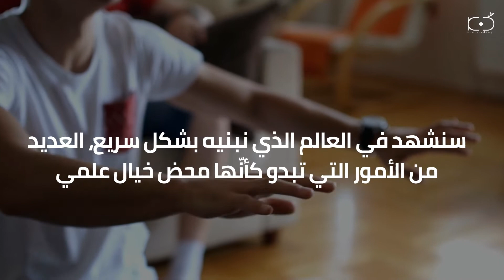سوق العمل أصبح يحتاج مهارات جديدة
في الوقت الذي أصبح فيه سوق الوظائف أكثر تعقيداً وبات الحصول على فرصة عمل وفق شروط مناسبة أمر في غاية الصعوبة ومع تدني الرواتب والأجور بات التوجه إلى العمل الحر والذي أصبح من سمات العصر هو المخرج والحل الوحيد لتجاوز كل هذه الصعاب والتخطيط للحياة بشكل مختلف بما يوفره من دعم للجميع كل حسب مهاراته لتحقيق المزيد من الأرباح بعد اختيار العمل الذي يحق لكل شخص ذاته ويلبي تطلعاته ، منصة كُن الرائدة في العالم العربي فيي تقديم الدورات الأونلان تقدم لكم شرحاً وافياً لمتطلبات هذا النوع من العمل من خلال دورة " تطوير عملك الخاص" والتي يقفدمها المدرب براين هونغمان مستشار التسويق الرائد،و أستاذ مساعد في جامعة نيويورك ، والذي يقدم من خلالها الخطوات الهامة والدليل الشامل لرحلة العمل الحر حيث سنتعرف من خلاله على كيف تصيغ وتختار مهنتك غير التقليدية ، والأهداف التي تريد تحقيقها على المدى القصير والطويل ،ونطاق الخيارات المتاحة لك وما هي أنواع و ترتيبات العمل المستقل واختيار الشكل الأنسب من بينها، وكيفية إنشاء ملف لتضمين مهاراتك وخبراتك وتضمين أنواع العمل التي يمكن أن تقوم بها وطرق تسويقه وترويجه للوصول إلى عملائك المحتملين ، وكيفية تقاضي الأجر لقاء ماتقوم وكيفية التخطيط لجعل حياتك المهنية غير التقليدية طويلة الأمد.والكثير من التفاصيل الأخرى .